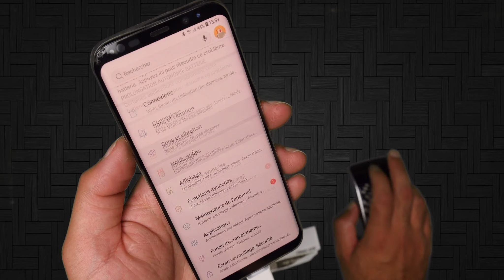UGREEN USB 3 1 Type C superspeed male to USB 3 0 test